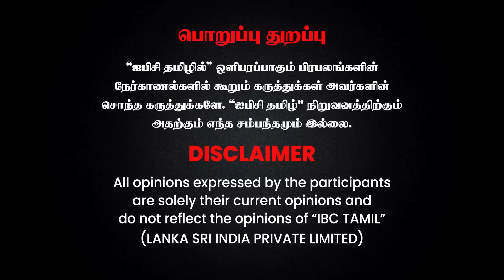முடிஞ்சா ADMK-வின் ஊழல் பட்டியலை வெளியிடுங்க! - Annamalai-க்கு சவால் விடும் EPS ஆதரவாளர் Manikandan